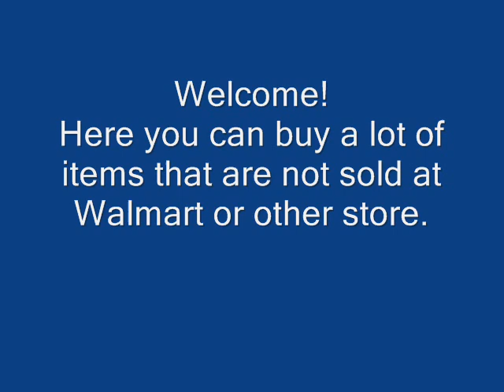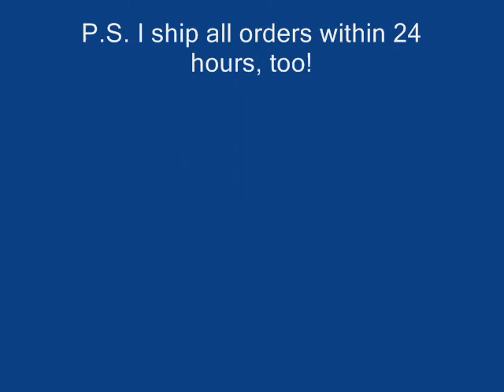Unique Gift Ideas Video #3 From Bronzi's Web Gift Store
Gift items at Bronzi's Web Gift Store. Like tiger print fuzzy backpack, Graphite Nonstick Cookware Set, Remote Control Toys, Classic Sports DVDs, birthday gifts, holiday gifts and more. Thanks